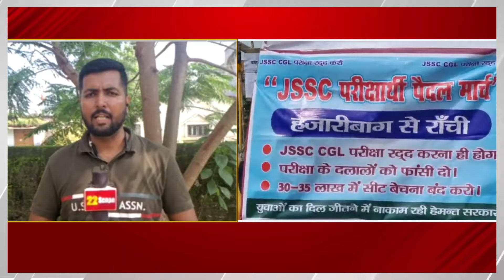JSSC-CGL परीक्षा 2024 - प्रदर्शन फिर पदयात्रा तक पहुंचा छात्रों का आक्रोश, होगा न्याय या...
JSSC-CGL Exam 2024 - Students' anger reached the stage of protest and march, will there be justice or...
About this Video :-JSSC-CGL परीक्षा 2024 - प्रदर्शन फिर पदयात्रा तक पहुंचा छात्रों का आक्रोश, होगा न्याय या...
About Channel:
22Scope is a leading digital media platform of Jharkhand & Bihar. We are highly reliable and most trusted for political news, sports news, educational news, etc.

22Scope Live TV | 22 Scope | Hindi News | 22 Scope लाइव

CHANNEL AVAILABLE
JIO TV SETTOP BOX Channel No - 1475
VI
jbkss
jairammahto
tigerjairammahto
jharkhandsamachar
anantsingh
bignews
jlkm
hemantsoren
jharkhand
jmm
vijayhansda
chotesarkar
sanjaymehta
bjpindia
ambaprasad
intercontinentalcup2024
jssccgl
jssc
chandildam
homeguard
jamshedpur
naziaelahi
parateacherupdate
jairammahato
jharkhandi_news
ramdassoren
bjpjharkhand
jairam
jharkhandnews
jpsc
bandhutirkey
cm_हेमंत_सोरेन
jayrammahto
scst
asianchampionstrophyhockey
ats
bharatbandh
chowkidar
jharkhandbreakingnews
jmmjharkhand
jtet
vedprakash
bjp
breakingnews
hazaribagh
indiavsmalaysiahockey
jharkhand_news
kalpnasoren
kinnarsamaj
pmlanews
sitasoren
amitrohidas
biharlandsurvey
breaking_news
champaisoren
crpf
himantabiswasarma
jamshedpurnews
jharkhandcabinet
jharkhandpolitics
maiyasammanyojana
pakurjharkhand
ranchi
saharsanews
shibusoren
sibusoren
sitaramyechuri
tigerjairam
ROCK TV